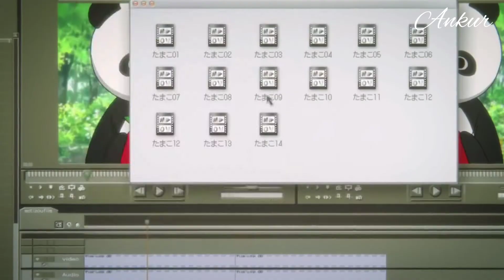Tamako Market [AMV] - La Da Dee (Nightcore)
Here, you have it. Another one, Enjoy! :)